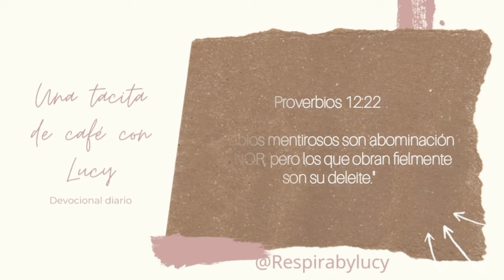"Dios Aborrece La Mentira"✝️ Una tacita de café con Lucy☕ #389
Proverbios 12:22
"Los labios mentirosos son abominación al SEÑOR, pero los que obran fielmente son su deleite."